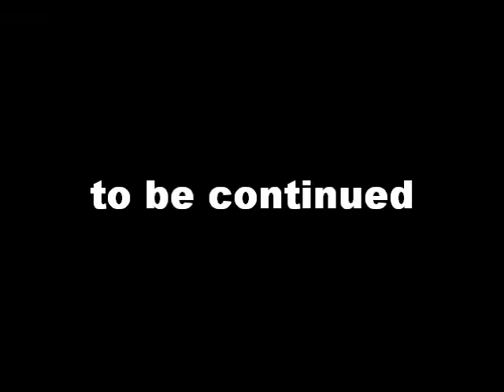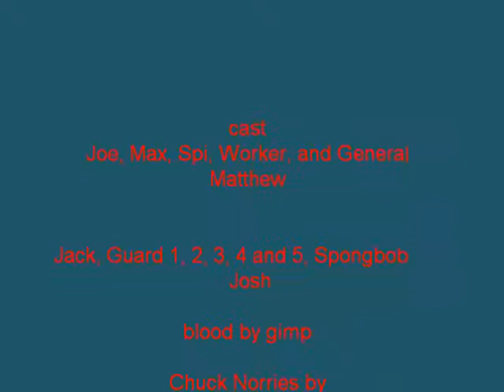the lego skeletons begins pt 1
lego video